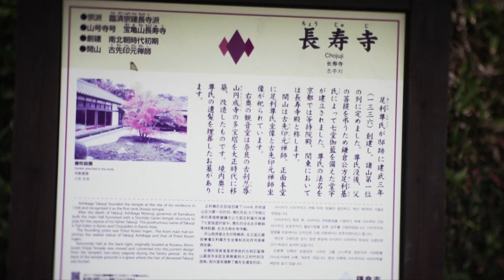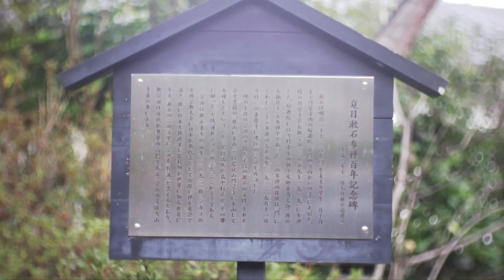鎌倉 鶴岡八幡宮 長寿寺 東慶寺 | Sony Nex-5 | Fujian TV Lens GDS-35 35mm f1.7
Tsurugaoka Hachiman Gu Shrine, Chojuji Temple, Tokeiji Temple, Kamakura, Kanagawa, Japan
20200112